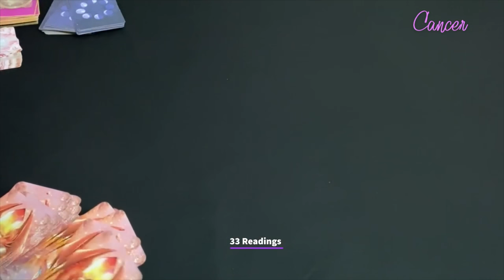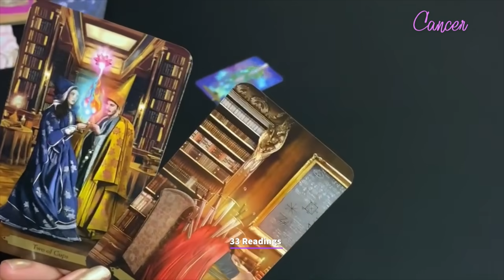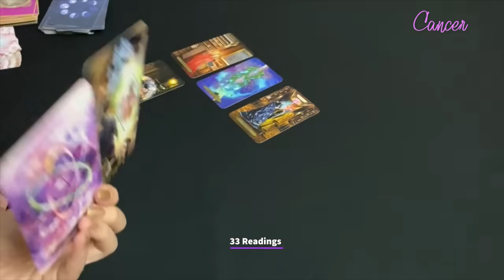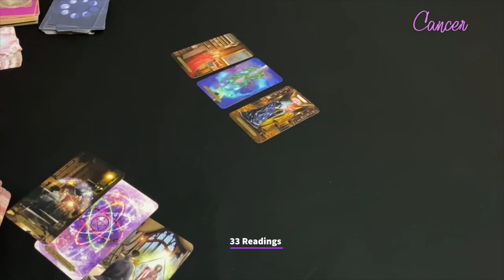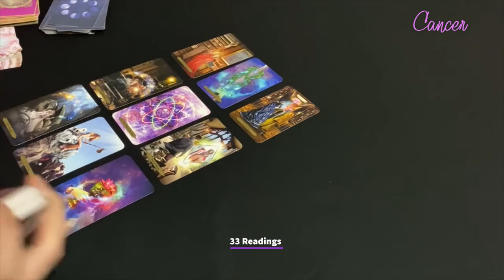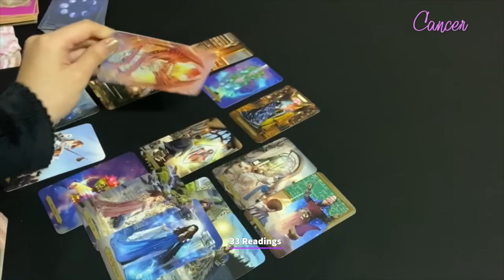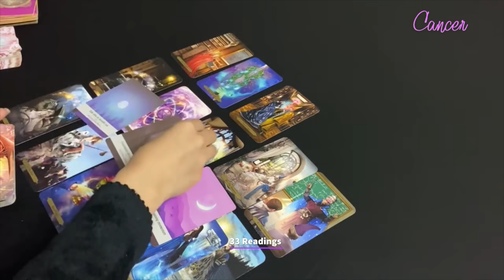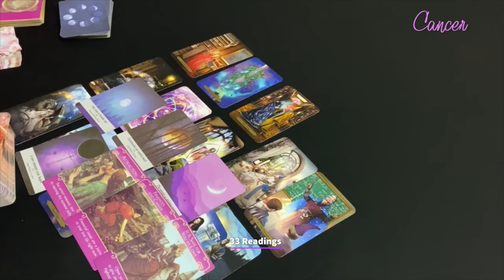CANCER~THIS WILL MAKE YOU VERY HAPPY ! A Commitment Coming For you ❤️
CANCER JANUARY 15-31~HOW DO THEY FEEL? OUTCOME ADVICE LOVE NOTES

33 Readings is not responsible for any decision you make. These Readings are for entertainment/ insight purposes only , please take it like that.

This is a monthly Reading for January 2021, Cancer January Horoscope #2021